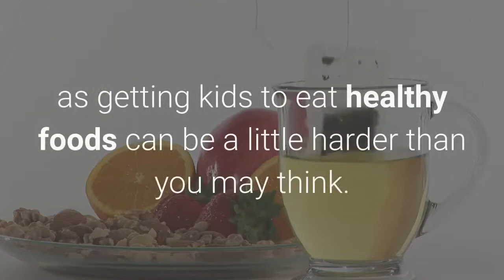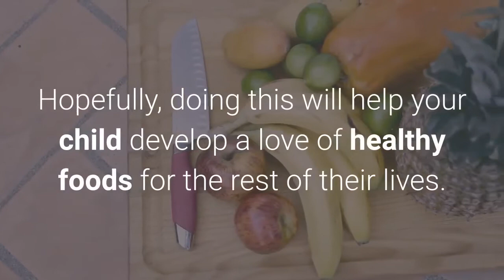Kids Eating Healthy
Fast food is a big part of modern life these days, making it very hard to teach a child how he or she should eat healthy. The cheapest and easiest foods are those that are normally the least healthy. If you give your child the choice between healthy food and junk food, you normally won't like the results.

Don't forget to press like button.